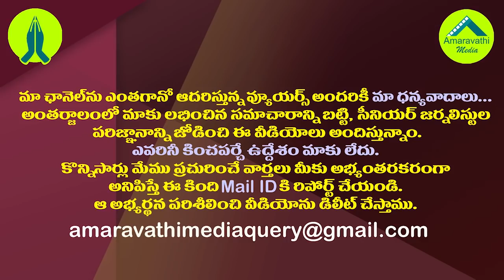వైసీపీ వరుస దెబ్బలకు అక్కడ పత్తాలేని టీడీపీ.!| TDP Is In Serious Trouble In Rayachoti Constituency